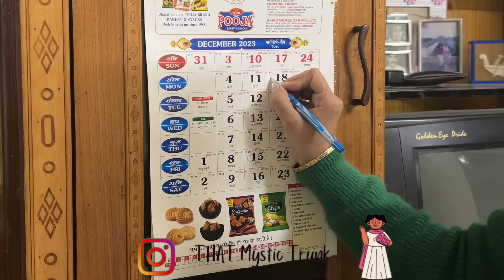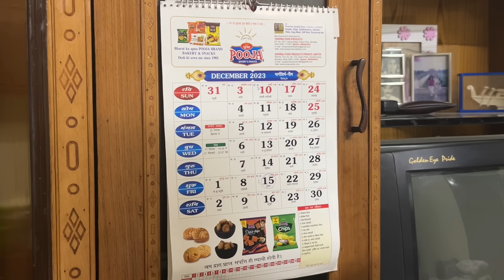घर को कैसे करे MANAGE बिना मेहनत सिर्फ़ समझदारी से | NEW SECRET HOME-MAKING TIPS | Plant Care TIPS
new kitchen light
my makeuporganizer
STORAGE box
2. CUPS ORGANIZER
3. JUTE Planter
4. Mesh BAG
5. Stick hooks KITCHEN PRODUCTS
Non stick tawa
Appe pan
Borosil steel pan
Electric kettle
White basket
Metal baskte
Fridge Baskets-
Oil Nozzle
3 tier rack
Plate rack
Roti towel
4 compartment holder box
Chopping wooden board
Fruit basket set of 3
Ceramic pickle jars
Food clips
Sandwich maker cello
Ifb microwave
weight machine

**CLEANING
microfibre gloves
blue duster
spray bottle
yellow microfibre
**LIVING ROOM ITEMS-
**BEDROOM ITEMS
Bed sheet from Amazon

 Diy organizer at home, home making tips , how to grow plants in water, how to take care of plants in winter, plant tips,  kids lunch box ideas, kids tiffin box ideas, new snacks recipe, space saving ideas, homemaking tips,best way to save time in house ,how to do house chores fast, fridge  organizer, diy organizers, how to do house work quickly ,घर का काम जल्दी कैसे करे ,अकेले घर कैसे सम्भाले indian housewife daily cleaning vlog ,Home improvement tips for maintaining home, hdaily cleaning routine, indian housewives routine work,
organization ideas, home making tips, how to be productive, indian mom vlogs, how to make custard, custard recipe,ghar kaise sambhale bina maid ke, ghar ko kaise organize kre ghar kr saman se, kitchen ko kaise rakhe hamesh organized, ghar ke liye organizer, how to organize rental home, home hacks that works, useful kitchen hacks, useful kitchen tips,kitchen decor ideas, rental home ideas, easy organization hacks, brilliant home organization ideas, organization and cleaning,that mystic trunk new video.